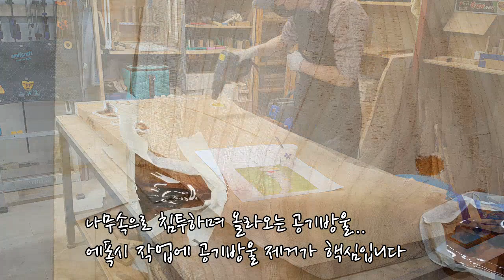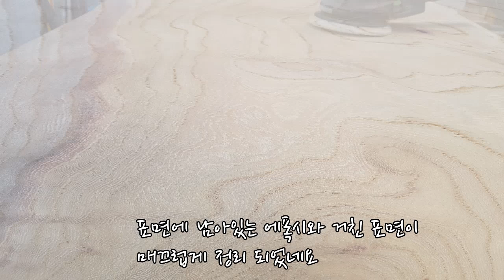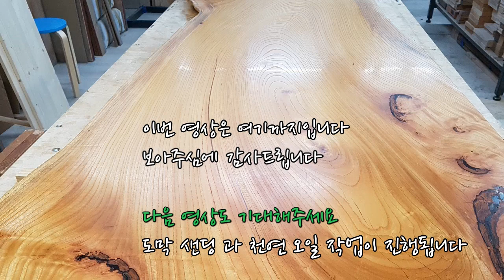느티나무 우드슬랩 테이블 만들기 2번째 이야기 woodslab table woodworking 원목테이블 에폭시, 레진